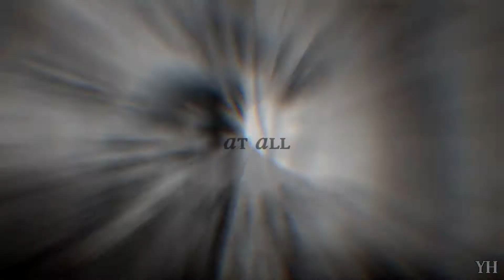MP | 7 & 8 | For : Luixcc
► INFO :

• Program : SVP15
• Time : 1 Day 3h
• Movie (Anime) : Wolf Children

• THE BEST •